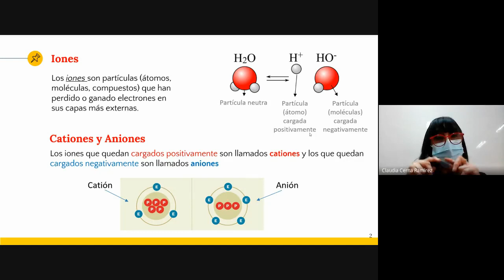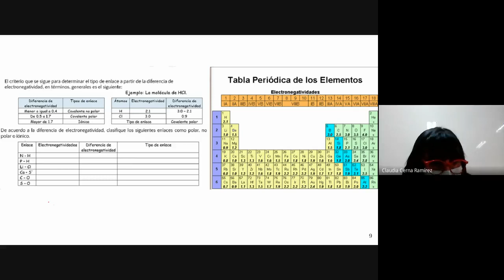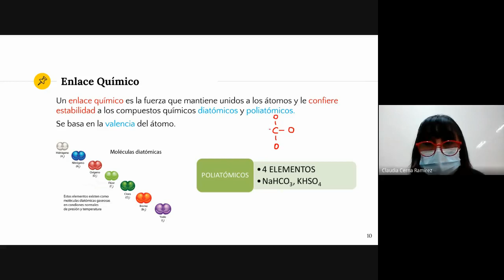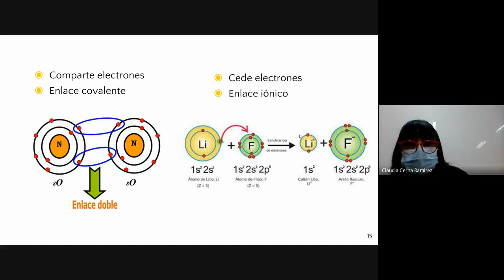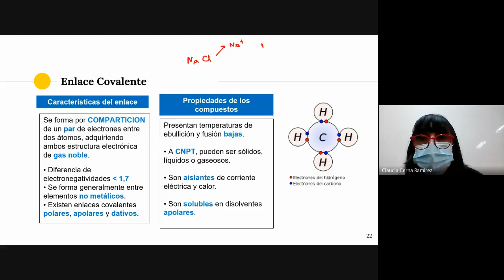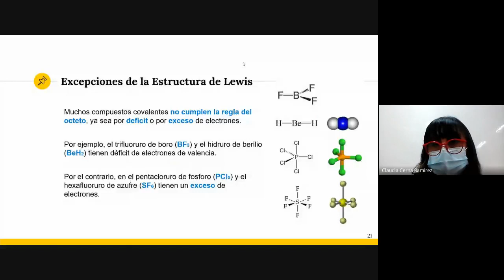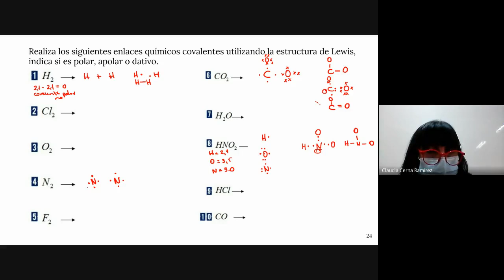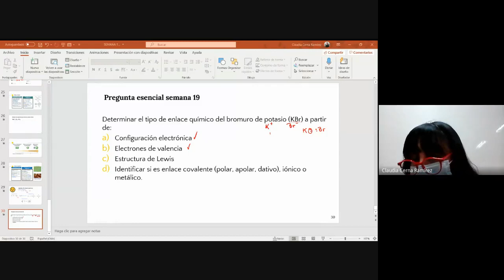CIENCIAS NATURALES 2NM TARDE, SEMANA 19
Asignatura: Ciencias Naturales
Semana:19
Nivel: 2° nivel medio,
Jornada: Tarde.
Saludos cordiales.